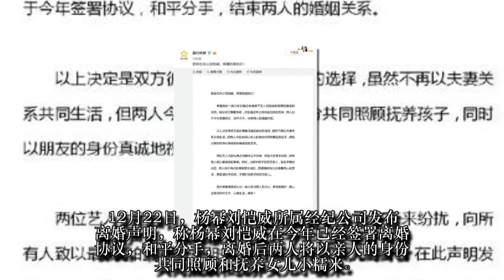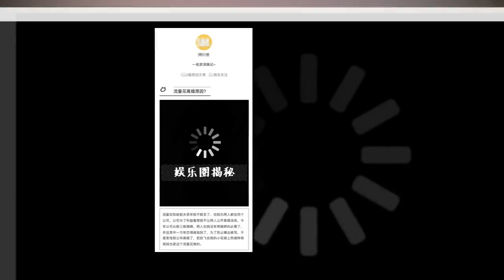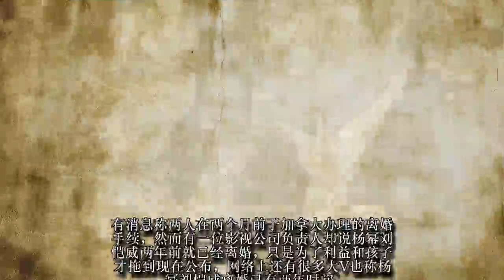娱记曝杨幂刘恺威公布离婚真正原因，有一方新恋情被拍，怕恋情曝光遭骂！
12月22日，杨幂刘恺威所属经纪公司发布离婚声明，称杨幂刘恺威在今年已经签署离婚协议，和平分手，离婚后两人将以亲人的身份共同照顾和抚养女儿小糯米。杨幂刘恺威离婚传闻传了3年，这3年里，出现了许多绯闻，杨幂与李易峰曾被指因戏生情，对此，杨幂否认出轨李易峰，李易峰也否认与杨幂有染，而刘恺威这边也绯闻缠身，深夜到王鸥房间被指出轨，最终刘恺威澄清是深夜对剧本，杨幂也表示相信刘恺威……总之，每一次传出绯闻，杨幂刘恺威离婚传闻都会更加剧烈。
离婚传了多年，如今突然宣布离婚，引发热议，究竟是什么原因让杨幂刘恺威最终选择了在这个时间点公布离婚消息？12月23日晚，一名资深娱记发文爆料称：“流量花和她前夫很早就不联系了，但因为两人都在同个公司，公司为了利益着想就不让两人公开离婚消息，今年公司从新三板摘牌，两人也就没有再捆绑的必要了，并且其中一方有恋情被拍到了，为了防止曝出被骂，于是索性就公布离婚了，把放飞自我的小花搞上热搜转移视线也是这个流量花做的。”
虽然该娱记没有直接说流量花就是杨幂，但从该娱记放出来的网友留言可以判断出流量